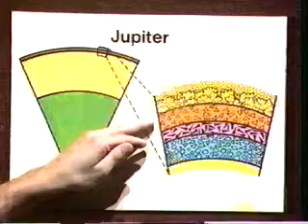Earth In Perspective - Lesson 13 - Part 5 of 6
Earth in Perspective 13-Part5
•Gravity
•Planet overview description
•Structure of outer planets - gasey planets; Jupiter, Saturn, Uranus,